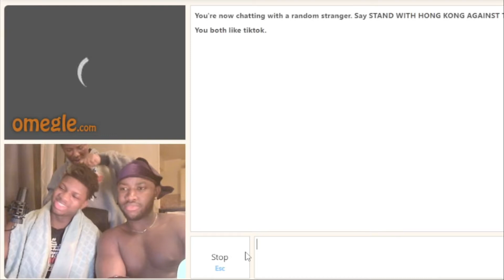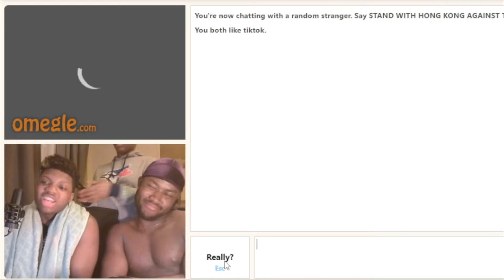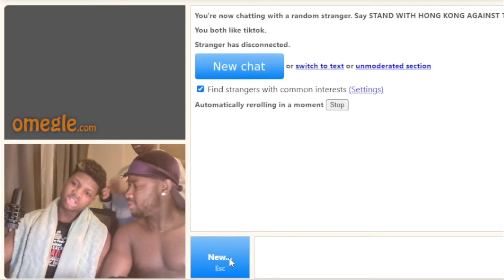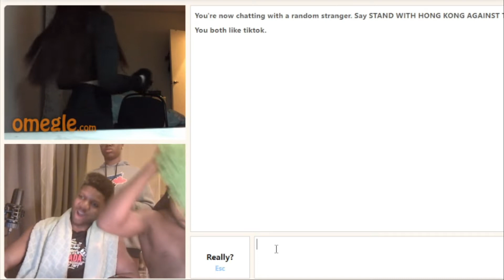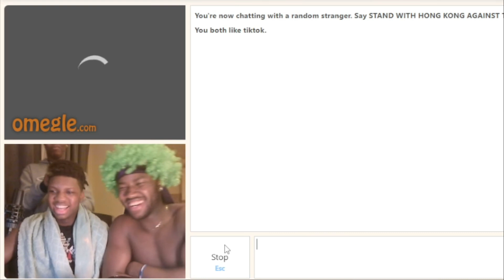I LIKE THE FACE STRUCTURE🙀